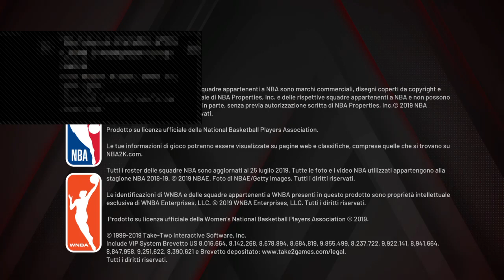IBL - Redcamp vs IT Aliens Gara 2